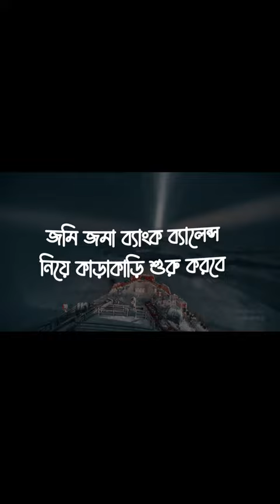১মিনিট লাগবে কথাগুলো শুনে যাবেন,আল্লাহর হাতে রিজিক, রিজিক নিয়ে টেনশন করছেন কেনো